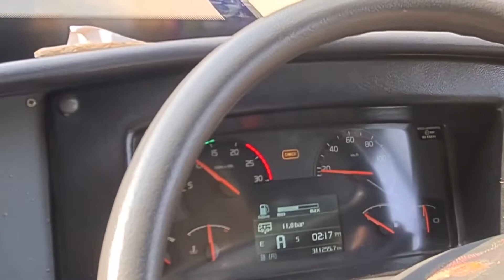Woman's high technology Volvo Bus driving video by Full HD